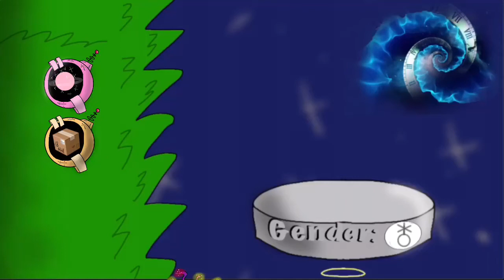MSM: PotO - Interstellar Isles (Doubles) | QB37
Name: Nardgia
Class: Oonskalarian
Element(s): Interstellar/Cardboard
Gender: Non-Binary
Sound: Cloud Shimmer
Replacement: N/A

Name: Tu-Gluji
Class: Oonskalarian
Element(s): Interstellar/LED
Gender: Female
Sound: Robot Voice
Replacement: N/A

Name: Miscodeque
Class: Oonskalarian
Element(s): Interstellar/Math
Gender: Male
Sound: FX Sounds
Replacement: N/A

Name: Marimoii
Class: Oonskalarian
Element(s): Cardboard/LED
Gender: Female
Sound: Bittersweet Synth Lead 01 Sample
Replacement: N/A

Name: Stavorinu
Class: Oonskalarian
Element(s): Cardboard/Math
Gender: Male
Sound: Acoustic Guitar
Replacement: N/A

Name: BeetyBox-Er
Class: Oonskalarian
Element(s): LED/Math
Gender: Male
Sound: Dusty Memories
Replacement: N/A